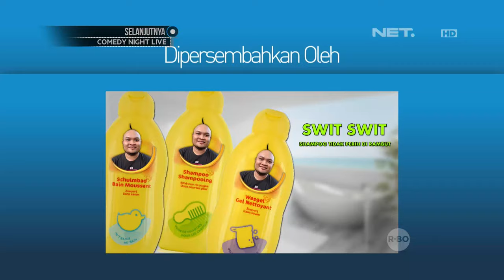Waktu Indonesia Bercanda - Akhirnya Perjuangan Denny Dan Bedu Nggak Sia-Sia (5/5)